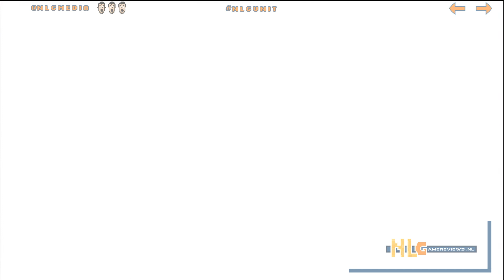[Review] Alle Assassin's Creed Games!!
[INLEIDING] samenvatting van alle Assassins creed games.

De NLG Crew

Lets Play video's en reviews over allerlei verschillende nieuwe games, dat is wat je kunt verwachten bij NLGamereviews. Wij doen ons uiterste best om jullie elke dag te vermaken met originele content zoals RetroGames, SpotLight, Review, Kingdom Jenava, previews en trailers. Games zoals Call of Duty, Minecraft, GTA, World of Warcraft, Fifa zijn allemaal te vinden op ons Youtube kanaal en op onze website. Wij bij 'NLG' zijn geintresseerd in software, hardware zoals Tablet reviews, gadgets en noem het maar op. Allemaal in het Nederlands (Dutch) gesproken en in HD 720 en 1080 p.

'NLG Media' staat voor verschillende kanalen zoals NLGameMinecraft en NLGamereviews2. Ook onze website is een belangrijk onderdeel van onze media Wij wensen je veel plezier met het kijken naar onze video-items!

© NLG Media - Youtube 2014